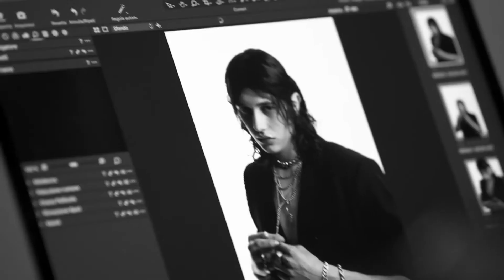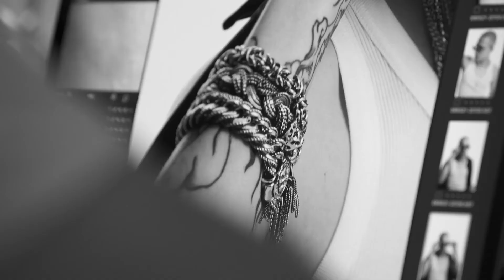EMANUELE BICOCCHI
Emanuele Bicocchi releases its new campaign that celebrates the energy, the authenticity and the beauty of new generations. There are no limits or schemes that could regulate their ways of expression.